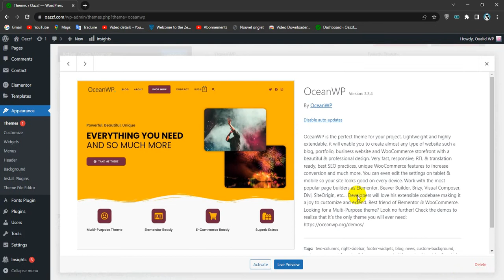How To Get Rid of Inactive Themes in WordPress